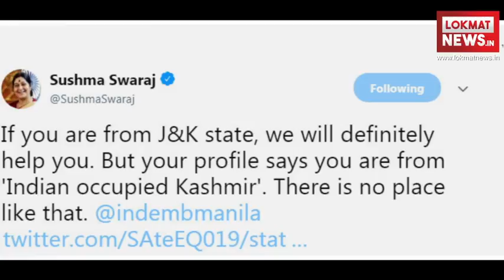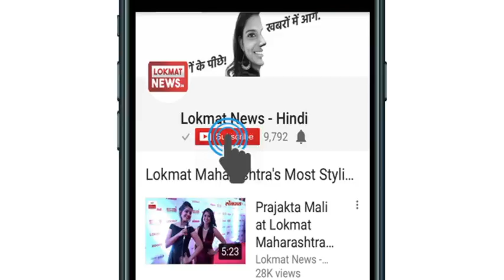Lokmat News Afternoon bulletin: Today's complete news roundup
कर्नाटक चुनाव प्रचार का आज आखिरी दिन, बीजेपी ने उतारी इन 23 नेताओं की फौज, कांग्रेस भी मुस्तैद
पीएम मोदी ने NaMo ऐप के जरिए की SC/ST/OBC मोर्चा के कार्यकर्ताओं से बात, कांग्रेस पर साधा निशाना
ऐश्वर्या ने लगाई तेजप्रताप के नाम की मेंहदी, बेटे के ब्याह के लिए लालू यादव को आज मिल सकता है पैरोललोकमत हिंदी न्यूज़